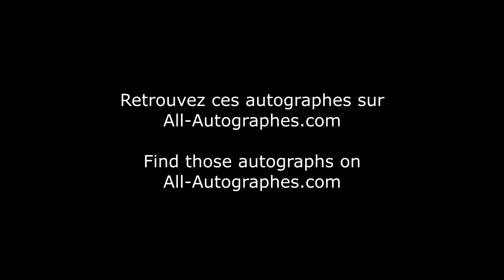Tom Holland not signing autographs in Paris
Tom Holland was in Paris to promote the movie "Uncharted". He didn't stay long in the city and didn't sign anything... Here he is, leaving a fancy restaurant to get back to interviews.